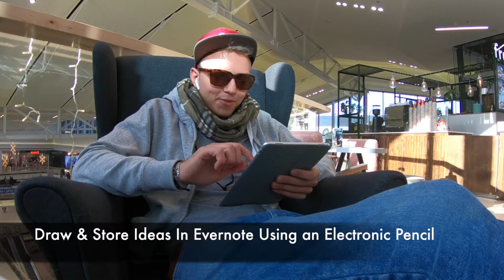How To Come Up With Video Ideas Fast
👤Want To Connect? Add Me On Facebook
⏳No Time To Watch? I Packed The Value From All My Vids Into One Free Training
🤑Don't Work Alone! Connect Closer & Discuss Your Business Issues With Me, Ex-Google Manager & Other Online Industry Leaders Every Day, Inside The Private Community Of Entrepreneurs Called Tribal Mastermind share one new Video every single day. People always ask the same question: Where do I get all the Ideas and the Content from? Here is how I come up with video Ideas!